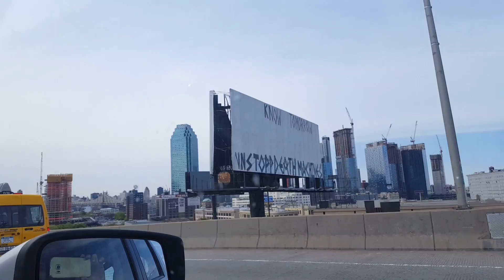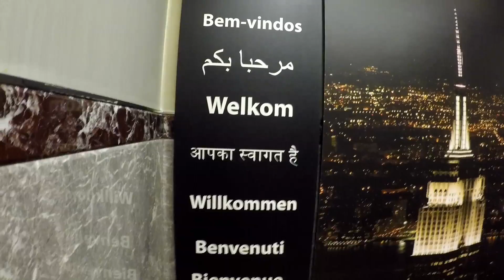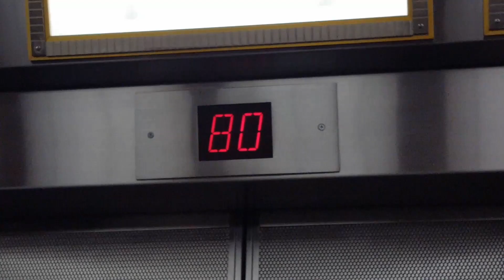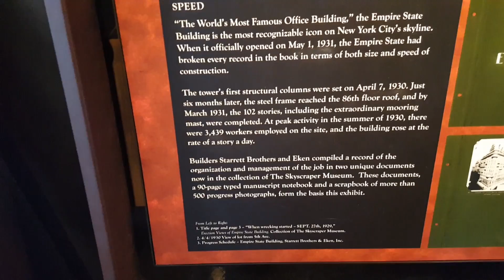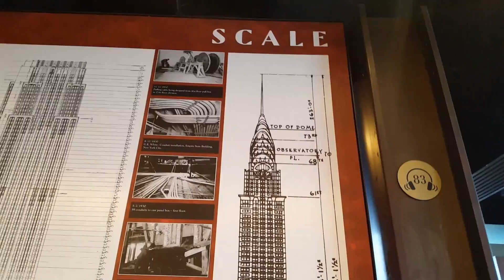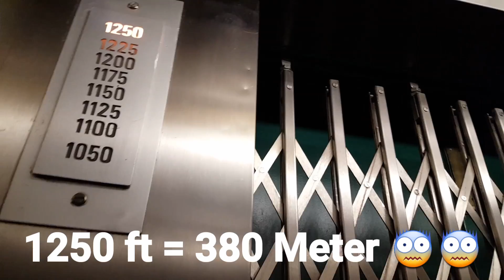NEW YORK - EMPIRE STATE BUILDING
یکی‌ از آرزوهای من دیدن ساختمان Empire State Building
 در منهتن، نیویورک، از نزدیک بود. این ساختمان از عجایب معماری محسوب می‌شه که در ساله ۱۹۳۰-۱۹۳۱ ساخته شده. دقیقا دلیل عجیب بودن این ساختمان مدت زمان ساختشه! این ساختمان ۱۰۲ طبقه که تا ساله ۱۹۷۲ بلندترین برج دنیا محسوب میشده تنها در ۱ سال و ۴۵ روز ساخته شده! در فیلم توضیحات بیشتری دربارهٔ طرز ساختنش دادم...

سلام! به کانال من خوش اومدین! من شادی هستم و چند سالی هست که سعی میکنم تمام دنیای قشنگمون رو بگردم و فیلم هاشو با شما به اشتراک بذارم!
پس اگه دوست دارین با من تو اقیانوس هند شنا کنین یا به کوه های آتشفشانه ایسلند سر بزنین یا میخواین تو دیسکو های تکزاس و لاس وگاس برقصین یا تو آفریقا با شیر ها و عقاب ها بازی کنین و کلی کارهای هیجان انگیز دیگه، حتما تو کانالم عضو بشین!
سیاره ما زیباست🌎
♡هر جمعه یه فیلم جدید میذارم♡